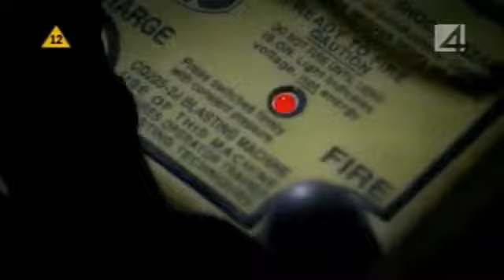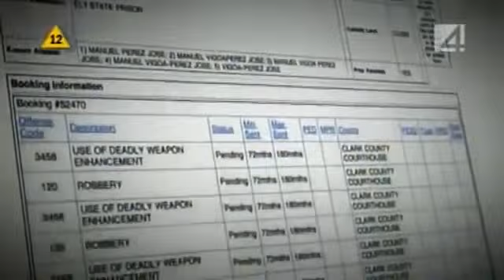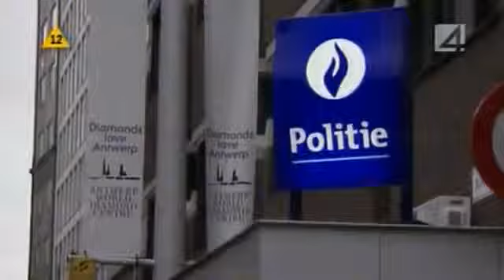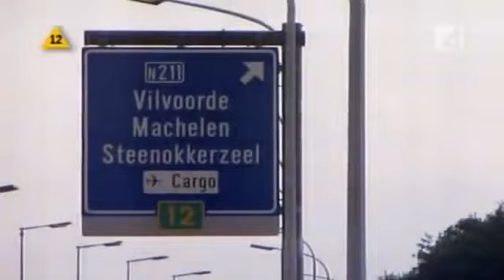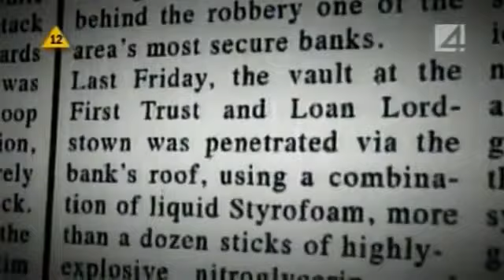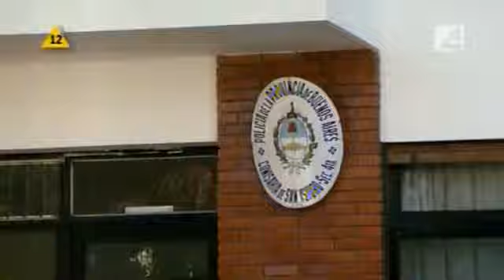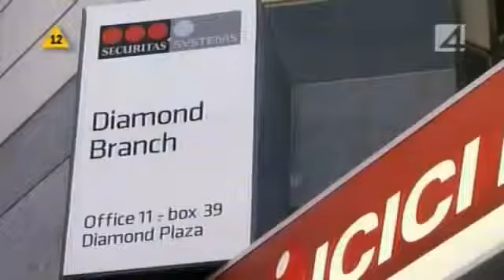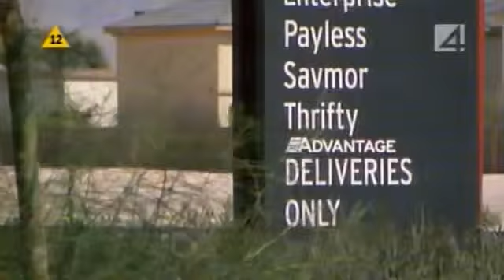Wielkie kradzieże - film dokumentalny. Lektor PL 2017 HD.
Floryda, która od zachodu otoczona jest wodami Zatoki Meksykańskiej, a na wschodzie Oceanem Atlantyckim. Nazywana Stanem Słońca Floryda oferuje . wiedzyszmer,policjakcje policyjne,film.

Największy napad na bank.